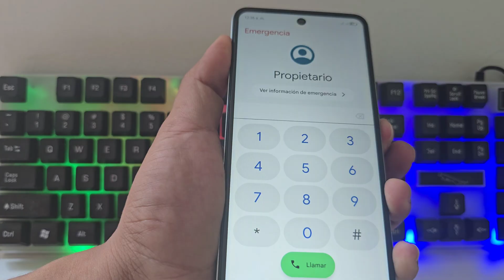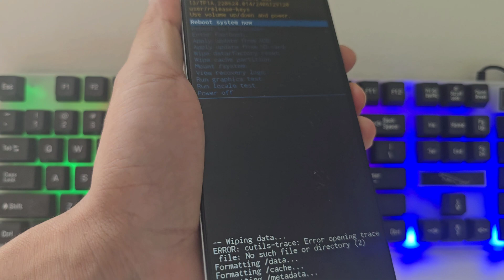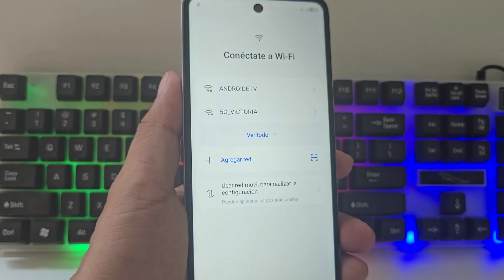Quitar Patrón O Contraseña Olvidada tecno spark go - Formatear TECNO spark - Hard reset tecno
#1 Eliminar una cuenta de Google tecno SIN PC android 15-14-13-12

#2 Eliminar una cuenta de Google tecno SIN PC android 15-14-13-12

#3 Quitar cuenta de google tecno SIN PC android 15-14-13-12

#4 Quitar cuenta de google tecno SIN PC android 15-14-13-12

#5 Saltar cuenta de google tecno ANDROID 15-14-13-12

#6 TECNO FRP Bypass ANDROID 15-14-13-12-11

#7 TECNO FRP Bypass ANDROID 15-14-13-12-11 Account Google

#8 TECNO FRP Bypass ANDROID 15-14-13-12